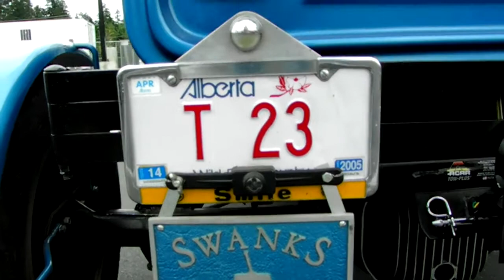1923 Ford Model T Hot Rod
1923 Ford Model T Hot Rod
Playlist link Below of Beverly Corners Show & Shine 2012
Filmed in Duncan Vancouver Island British Columbia Canada